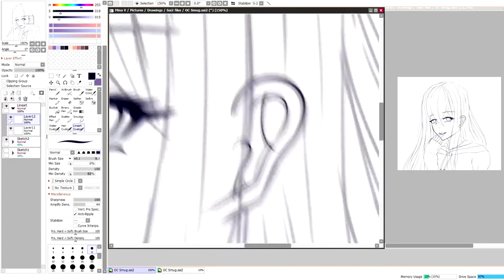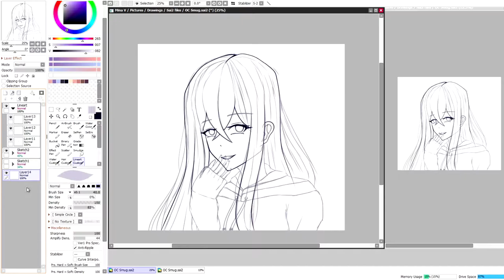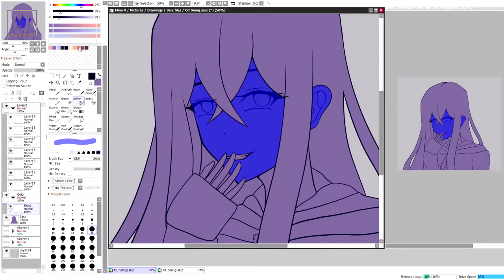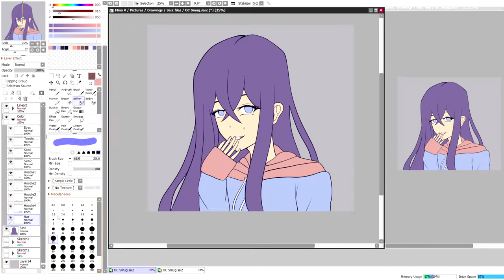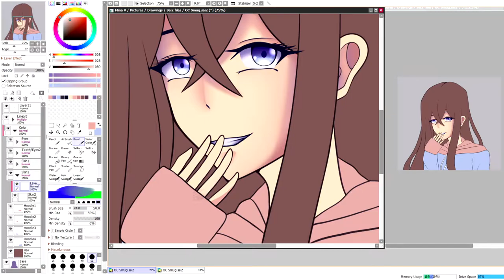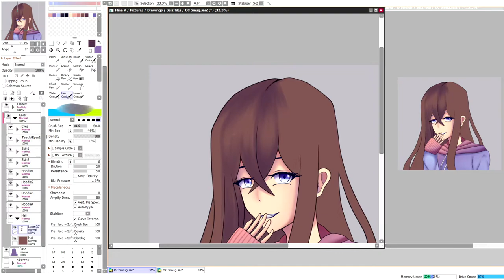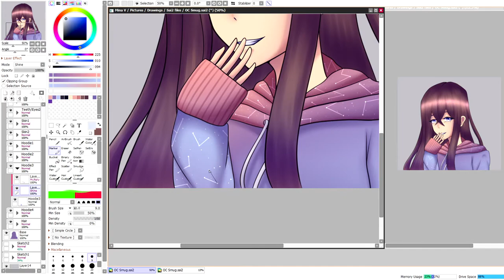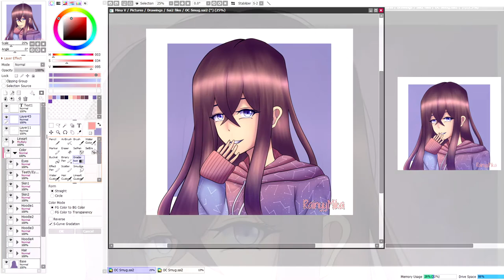Smug - OC Speedpaint by Mika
Introducing my OC; I don't know what to name her. "Serah Mitsui" has been stuck on my head for a long while now but I'm not sure the name fits her. Oh well. Enjoy. Drawing might look a bit sloppy since I drew this using SAI2 instead of SAI.

  0:00 - 12:05 Ｚｅｌｄａｗａｖｅ - Marble Pawns

• Recording time:
  3 hours and 30 minutes
• Rendering time:
  2 hours and 45 minutes